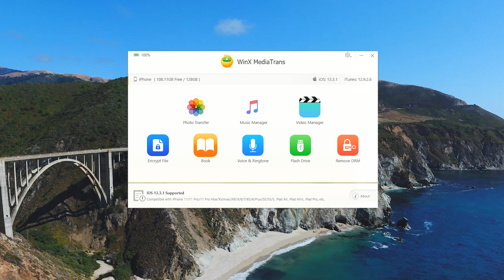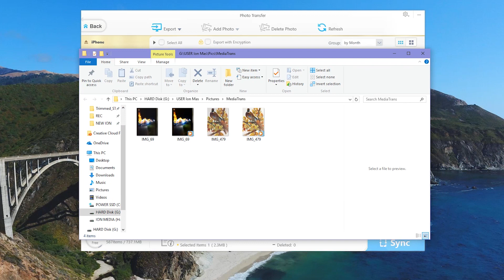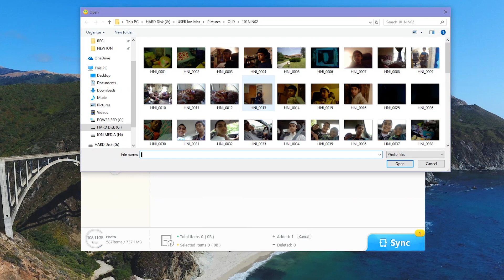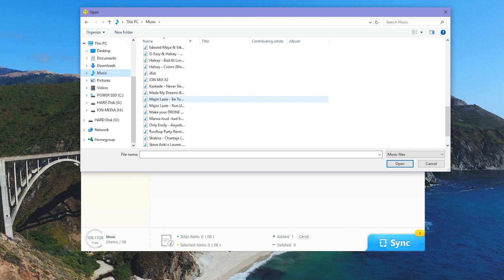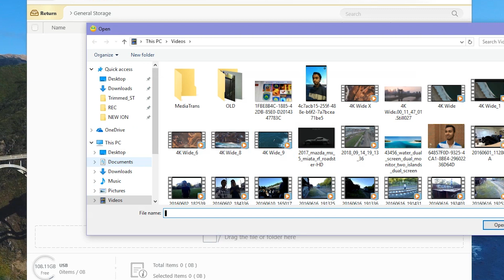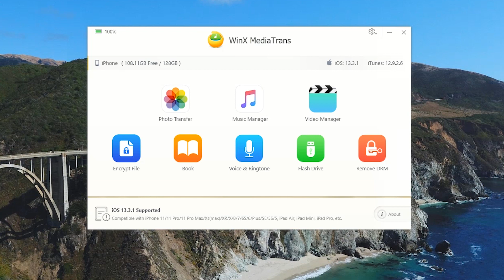WinX MediaTrans - Best Tool For iOS Photo Transfers - Review!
Smart Tech thanks you for your support!
Main Features:
• Transfer photos from iPhone to PC at No. 1 fast speed. Auto convert HEIC photo to JPG for compatible;
• Auto convert videos to iDevices compatible formats, And auto reduce up to 50% 4K, HD video file size to save storage space for iPhone.;
• Transfer specific music files, and manage music files with ease, edit/create playlists and manager albums without iTunes limits
• Turn iPhone as USB to save Word, to Excel, PDF, dmg, apps, ibook, etc. secretly.
• Encrypts your personal media files on the fly, with highest level of security. Using high-grade encryption techs such as AES 256 and more, your photos and videos are safeguarded against any invaders, even if you lose your iPhone or iPad or it gets in hands of hackers.

STHQ Social

▶️Amazon Reviewer Profile

▶️Dear Potential Brands,

And everything from Headphones to HDMI cables to iphone recovery software!

▶️Thanks!

“The past is the past...the future is all that's worth discussing”